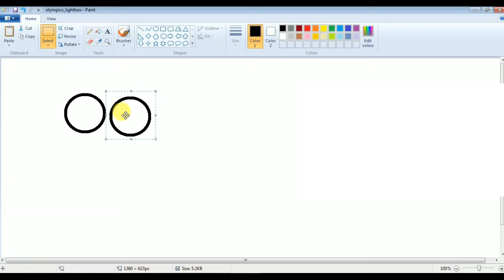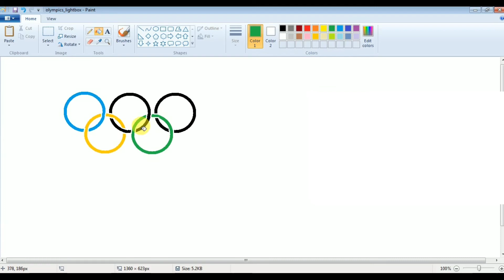How to make an olympic logo/-